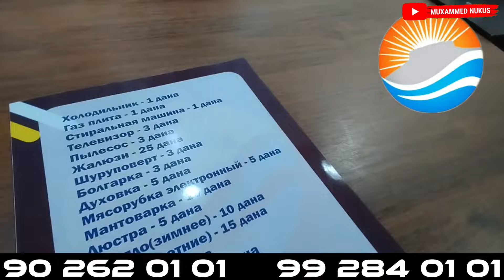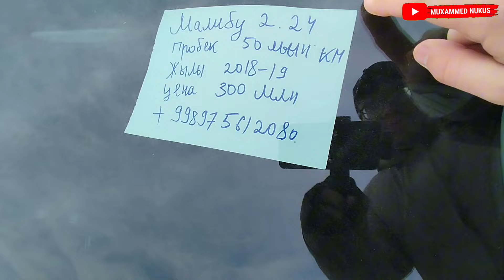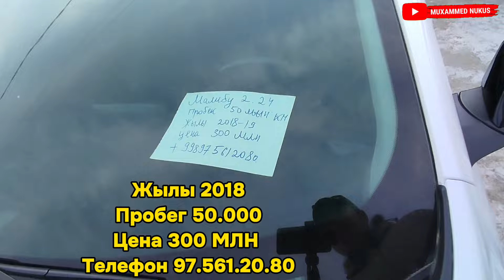28-ЯНВАРЬ 3-БОЛИМ 2024-ЖЫЛ/НОКИС МАШИНА БАЗАР ДАМАС КОБОЛТ ЖЕНТРА СПАРК НЕКСИЯ МАЛИБУ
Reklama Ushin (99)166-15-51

QARAQALPAQSTAN kanallardi qollap ketin iltimas

Negativ jazban